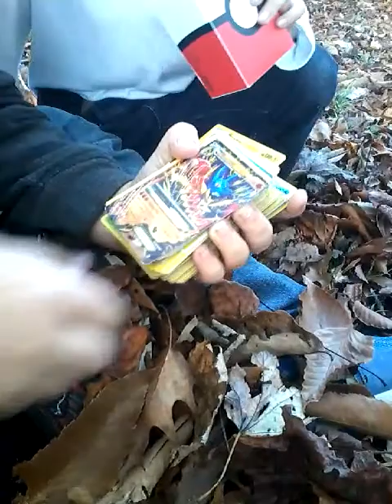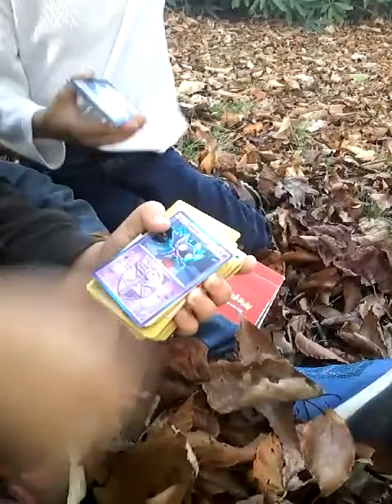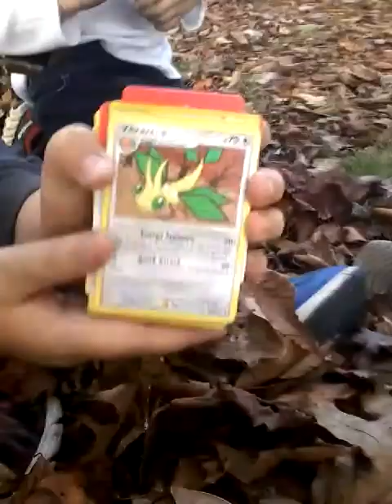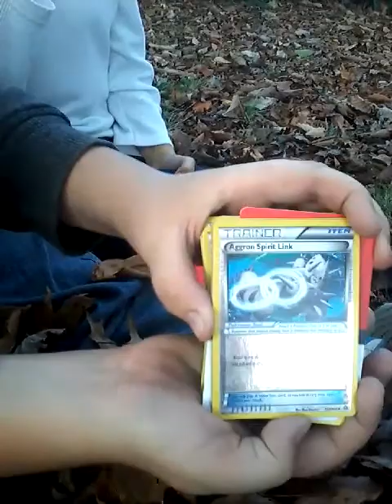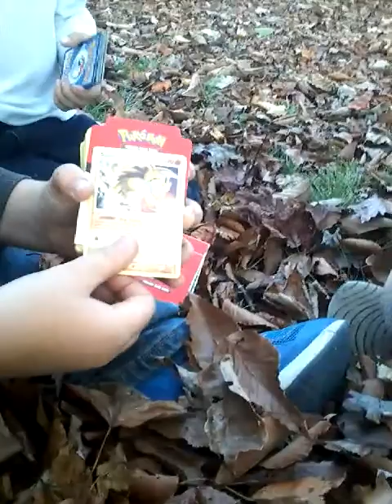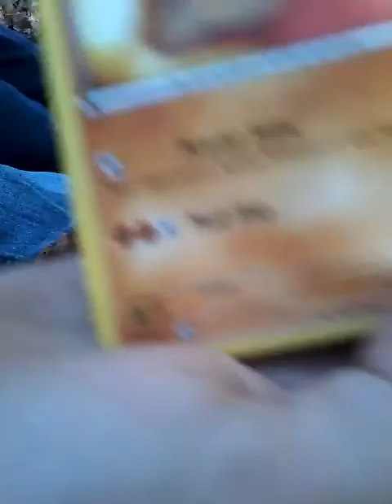My pokemon cards